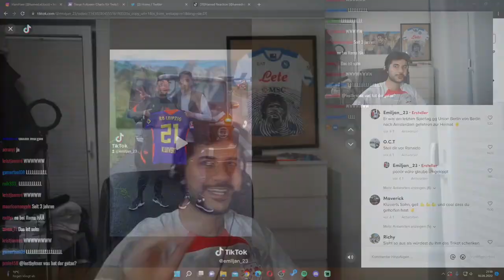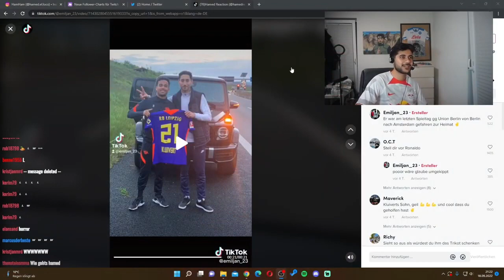HAMEDLOCO ÜBER BAYERN PROFIS